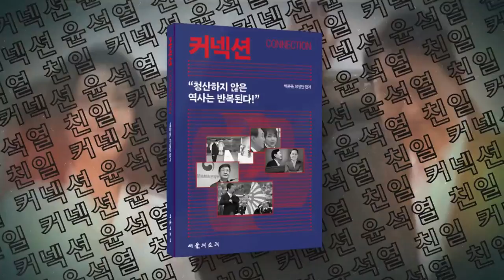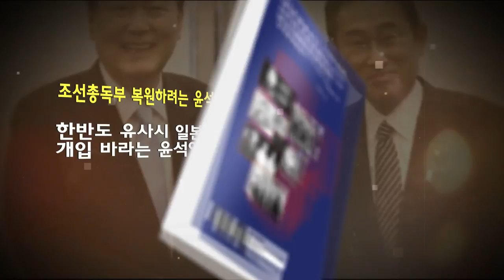언론의 자유 무너진 尹 정부, 독재 들어서고 국민의 삶 파괴해